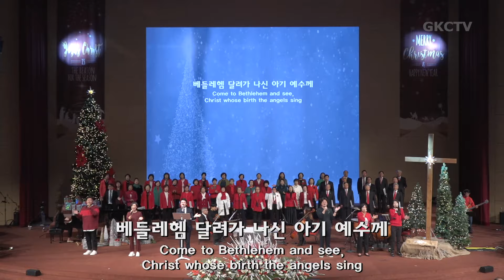[은혜한인교회 은혜워십 1부] 천사들의 노래가 • 참 반가운 신도여 • 그 맑고 환한 밤중에 122423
▶ 은혜한인교회 성탄주일예배 2023년 12월 24일 1부 찬양과 경배
인도: 김성준 전도사
1. 천사들의 노래가
2. 참 반가운 신도여
3. 그 맑고 환한 밤중에

GRACEMI.com | GKCTV.com
은혜한인교회 Grace Ministries International

▶︎ Artlist LICENSE
   License Number - tr1gR5
   5 Feb 2023 - 4 Feb 2024